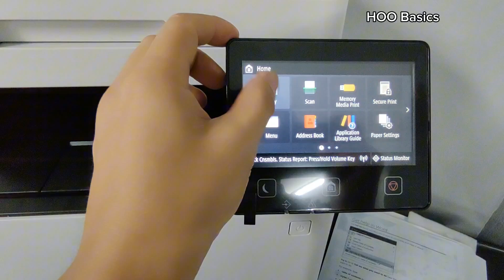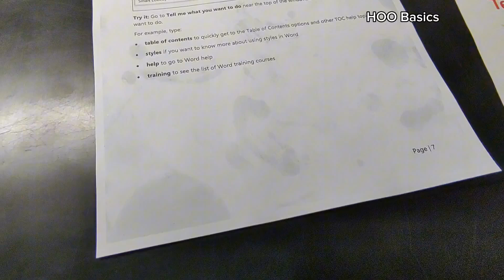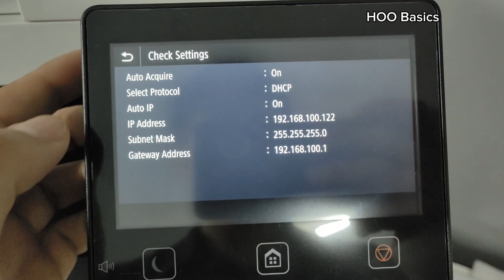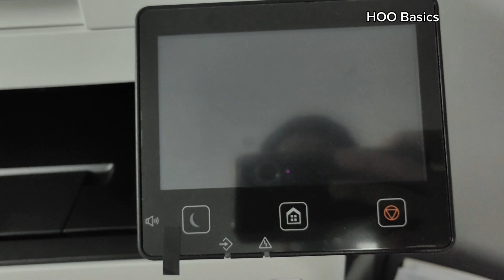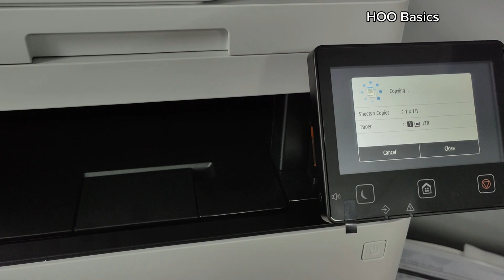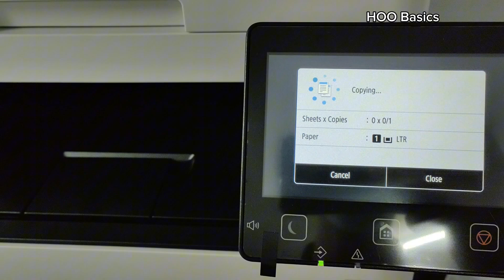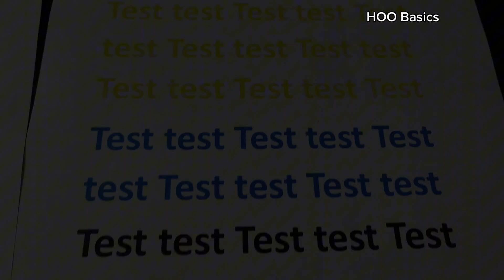Cyan Background on copying - Dirty Print out - imageCLASS MF643Cdw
In this video I will show you how to resolve Dirty Print out on copying documents - Canon imageclass printer

Cyan Background on copying